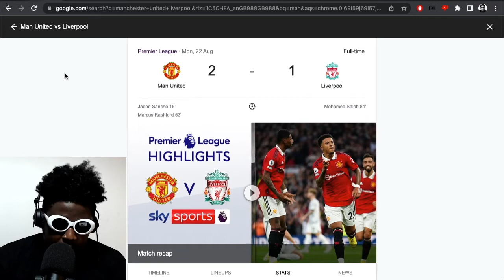Man United BEAT Liverpool at home... but don't get TOO excited